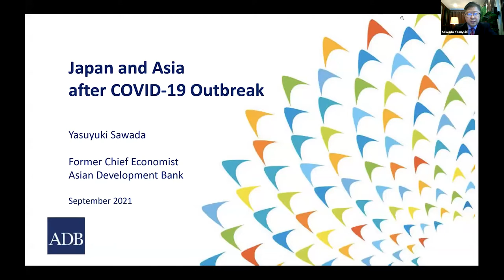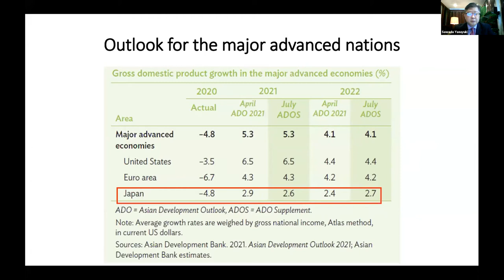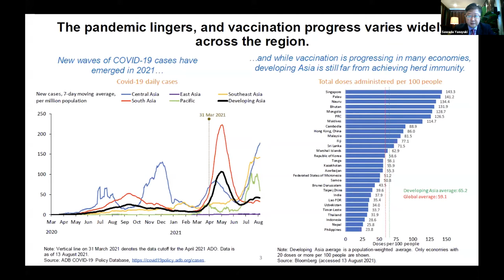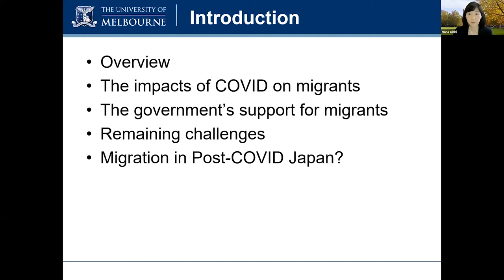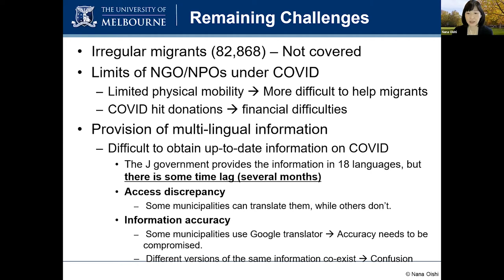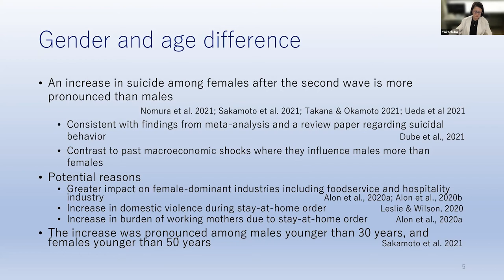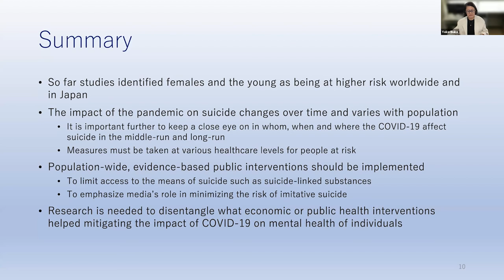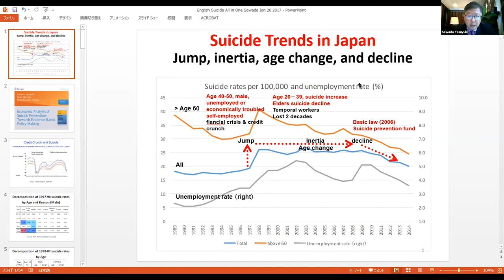Japan Update 2021 - Session 1: The Impact of COVID-19 on Japanese Society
Professor Sawada Yasuyuki (University of Tokyo) delivered the opening keynote speech on Japan and Asia after COVID-19, highlighting the economic impact of the pandemic on the region and examining the role of the Asian Development Bank in its recovery.

Dr Lauren Richardson (ANU) chaired the first panel on the impact of COVID-19 on Japanese Society. Associate Professor Nana Oishi (University of Melbourne) outlined the impact of COVID-19 on migration in Japan, with a focus on government support for migrants, remaining challenges and what migration in post-COVID-19 Japan will look like. Professor Yoko Ibuka (Keio University) suicide in Japan in the context of COVID-19, the drivers of its increase throughout the pandemic and its implications for public policy.

The Japan Update 2021 was held on 8 September via webinar. Bringing together experts from Australia, Japan and the region, the Update focused on the impact of COVID-19 on Japanese society and prospects for recovery, governance challenges and science, defence and technology issues.

The Update is the flagship conference of the Australia-Japan Research Centre (AJRC) in the Crawford School of Public Policy and the Japan Institute at The Australian National University.

Holding the Update as a webinar provided our speakers with the unique opportunity to reach an audience that extended far beyond Canberra, with members of industry, business and academia from Japan, Australia and across the region in attendance.

For more information about the Australia-Japan Research Centre (AJRC) and ANU Japan Institute, please visit:
ajrc.crawford.anu.edu.au
japaninstitute.anu.edu.au